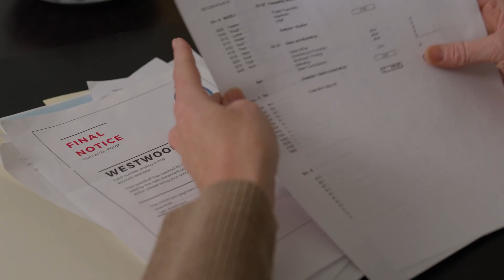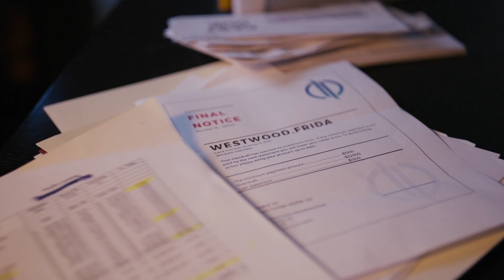DEADLY SECRETS Trailer (2022) Tyson Arner, Lizzie Boys, Kate Drummond